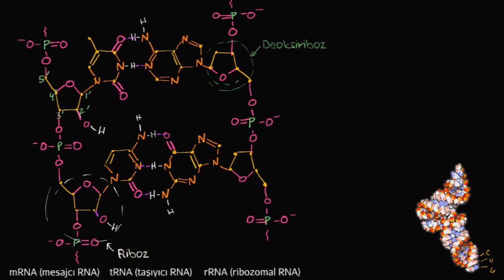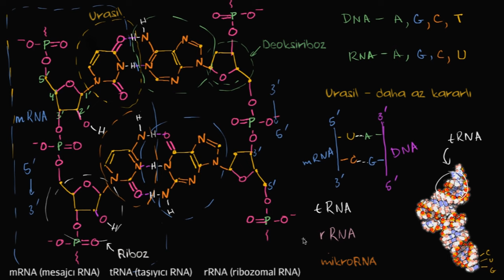RNA’nın Moleküler Yapısı (Biyoloji)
Bu ders videosunda genetik materyal olarak DNA'yı işlemeye devam ediyor ve RNA'nın moleküler yapısını inceliyoruz. Daha fazlası için